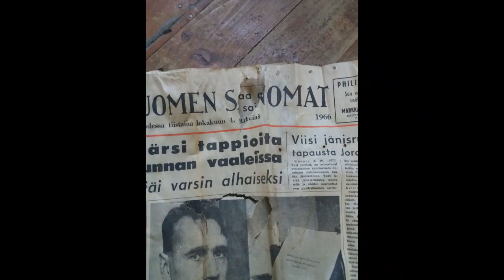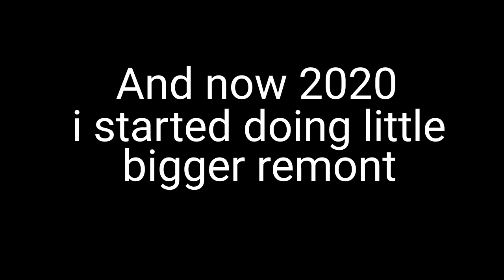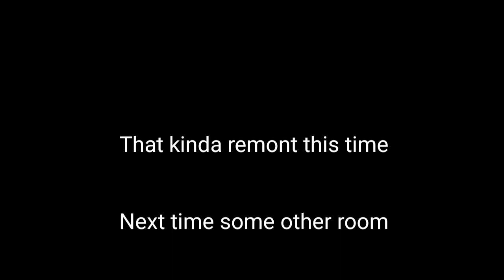Livingroom remont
Here is a little video of what have happened in my livingroom on past 5 years